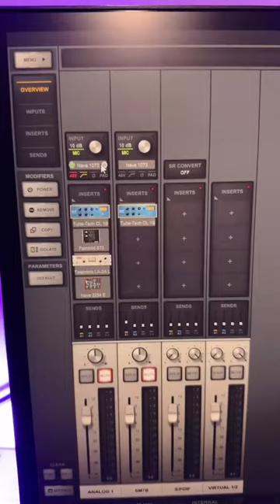singersongwriter dominicana francina artistaindependiente creadoradecontenido estudioencasa